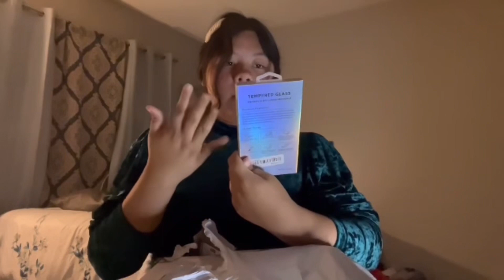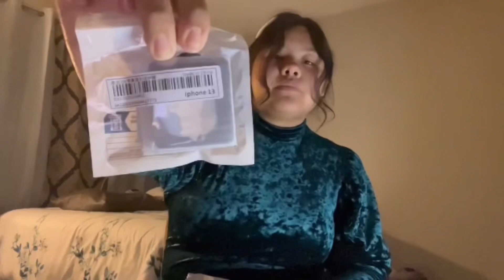SHEIN Haul | Funny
Don’t forget to be a butterfly, and spread your kindness.🦋￼￼

Editing ￼Credit:My Besty Johnathan ✌🏼

SHEIN Items:

Metallic Crocodile Embossed Faux Pearl & Rhinestone Decor Pyramid Heeled Slingback Pumps

5pcs Rhinestone & Faux Pearl Decor Alligator Hair Clip

1pc Women Letter & Figure Graphic Round & Heart Charm Fashion Keychain For Graduation Gift

ROMWE Academia Off Shoulder Open Knit Sweater

￼ Mock-Neck Lettuce Trim Form Fitted Top

High Neck Slim Fit Basic Tee

SHEIN Heart Print Mock Neck Tee

3pcs Full Screen Privacy Film

3pcs Lens Protector Compatible With iPhone